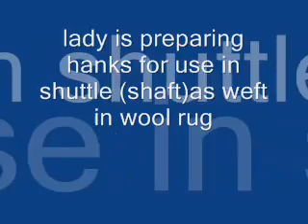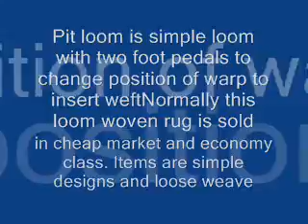wool rug weaving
Traditional rug mainly woven with two different methods one is punja and the other is shuttle. Buy rugs online from retailers all over the world: